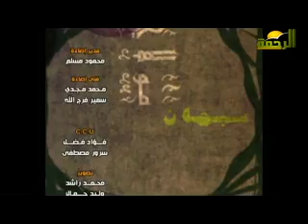أسرار الأذكار د/ شهاب الدين أبو زهو 25 رمضان